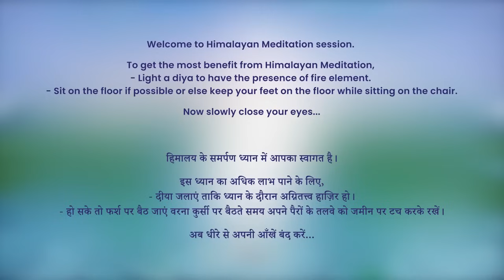5:30 AM - Collective Meditation with Himalayan Satguru